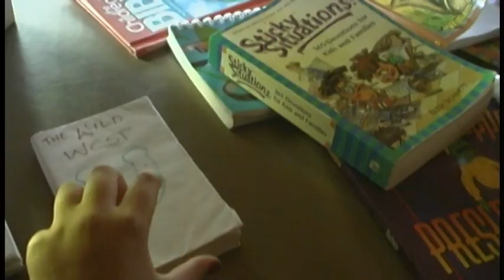JC - Magic Treehouse - Chapter 4. Ghost Town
Jack and Annie find themselves in a ghost town during a duel!